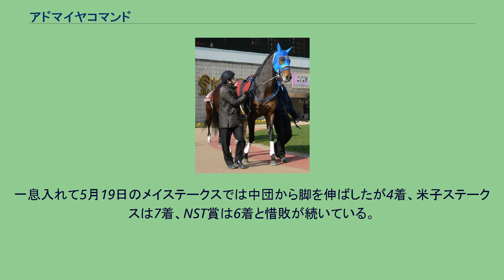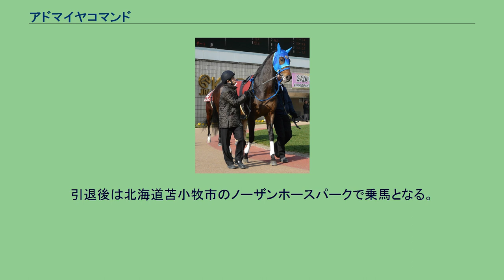アドマイヤコマンド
アドマイヤコマンドとは日本の競走馬である。
馬名は冠名の「アドマイヤ」と特殊部隊を意味する「コマンド」が由来となっている。
2005年のセレクトセール当歳にて4100万円（消費税別）で落札されている。
主な勝ち鞍は2008年の青葉賞。
体質の弱さなどからデビューが遅れ、3月16日に阪神競馬場で行われた3歳新馬戦がデビュー戦となり、レースでは2着馬に7馬身差をつけて圧勝して初勝利を挙げた。
2戦目は中1週で格上挑戦となる毎日杯に出走することになった。
デビュー2戦目での重賞初挑戦ながら1番人気に支持されたが、レースではディープスカイに敗れて2着だったものの収得賞金を加算しオープン馬となった。
次は皐月賞にレース2週間前に行う予備出走登録していたが、レース出走を回避し、東京優駿トライアルの青葉賞へ出走し、2番人気でレースを制してデビュー3戦目で重賞初勝利を挙げ、東京優駿への優先出走権を獲得した。
そして迎えた大一番の東京優駿では4番人気に支持されたが、レースでは最後の直線で伸び切れず7着という結果に終わり、レース後はリフレッシュ放牧に出された。
帰厩後は9月初旬から坂路で調整を進められ、秋は神戸新聞杯を経て菊花賞に出走するプランが調教師サイドから発表されていたが、9月18日に左前浅屈腱炎を発症したことが明らかになり長期療養を強いられることになった。
長期休養を終えて2010年1月24日のアメリカジョッキークラブカップで復帰。
先団でレースを進めたが失速し12着と大敗した。
続く2月20日の京都記念では好位追走も伸び切れず9着に終わった。
続く3月21日の六甲ステークスも前走同様の競馬で5着に敗れた。
続く4月11日の福島民報杯ではブービーの15着と大敗した。
続く5月9日の都大路ステークスでは3番手追走から追い上げてくるも軽快に逃げるシルポートを捉えきれず2着に敗れた。
長期休養を終えて2011年10月2日のポートアイランドステークスで復帰したが最下位の15着に敗れた。
続く11月12日のアンドロメダステークスでは2番手に控えるも直線で一杯になり10着に敗れた。
ファイナルステークスでは中位追走から追い上げるも5着に敗れた。
初戦の白富士ステークスでは中団追走も伸び切れず9着に終わった。
一息入れて5月19日のメイステークスでは中団から脚を伸ばしたが4着、米子ステークスは7着、NST賞は6着と惜敗が続いている。
3月3日の大阪城ステークスで約7ヶ月振りに出走し8着。
続く5月11日の都大路ステークスで15着に敗れたのを最後に障害競走へと転向。
6月29日に転向緒戦となる障害未勝利に出走し優勝、2008年の青葉賞以来約5年振りに勝利を挙げた。
その後、レースに出ることなく、2014年5月28日付けで競走馬登録を抹消された。
引退後は北海道苫小牧市のノーザンホースパークで乗馬となる。